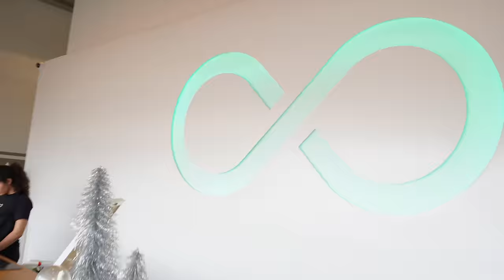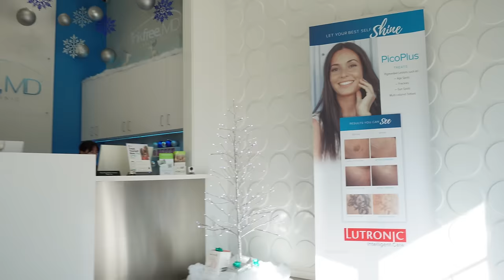VLOGMAS DAY 5 | DAILY VLOG | CYCLING + LASER TATTOO REMOVAL + BANTU KNOT OUT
Welcome back to another vlogmas video! It's just a little daily vlog taking you to my workout, to my tattoo removal consultation, and showing you how I do my bantu knots.

Amazon storefront

Cycling: Ryde in houston
Amplify leggings: Drop December 16th
Glass coffee cups

This video is not sponsored | Thank you for supporting my channel as I work on creating the best content for you all ♡